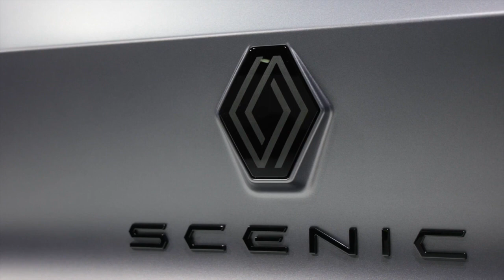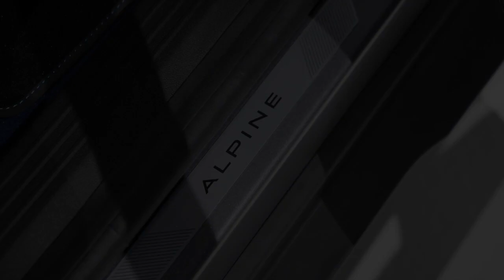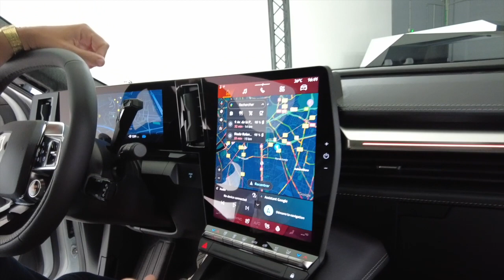Rencontre avec le Nouveau Scenic Electric : VLOG